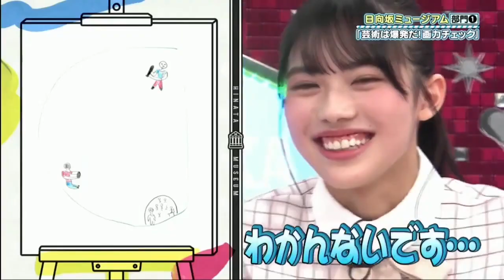「え？」のキャッチボール